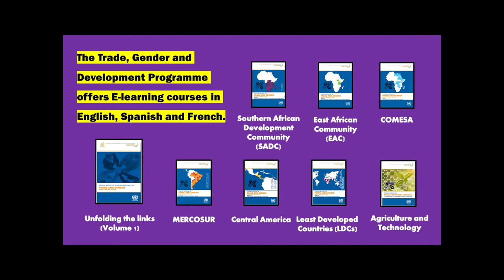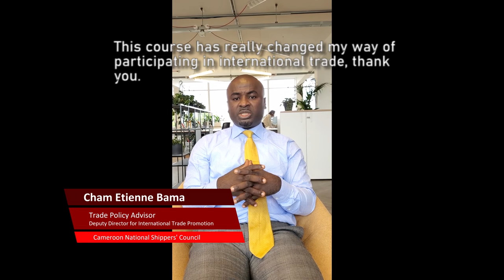UNCTAD online course on trade and gender: Testimonials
The video highlights the impact of UNCTAD's online courses on trade and gender. Hear from course beneficiaries.